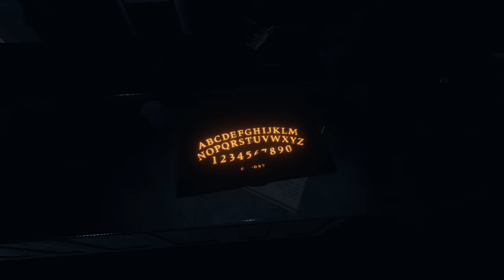Phasmophobia Funny Moments 2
Another montage of funny and/or scary moments from our latest playing of Phasmophobia. Hope you guys enjoy this video because there will be plenty more to come!